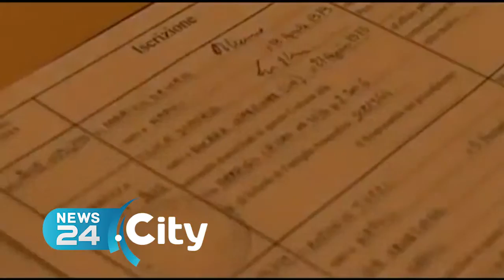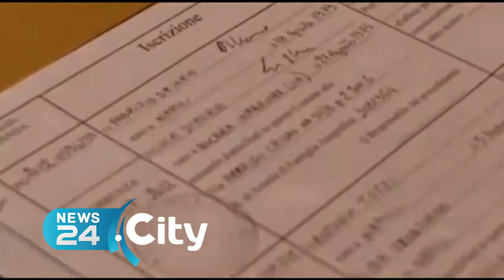PUGLIA | Tribunale ecclesiastico Puglia, 218 matrimoni annullati nel 2016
Dopo riforma di Papa Francesco «tempi di giustizia più snelli»